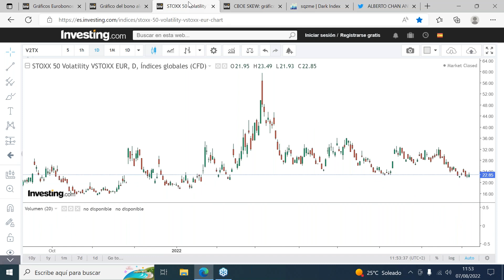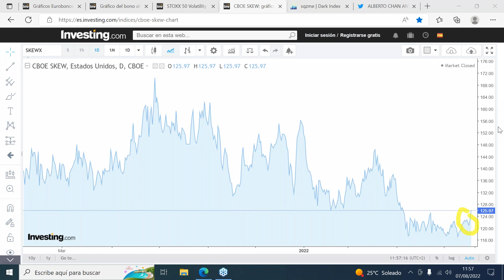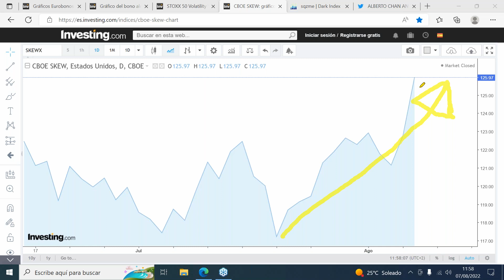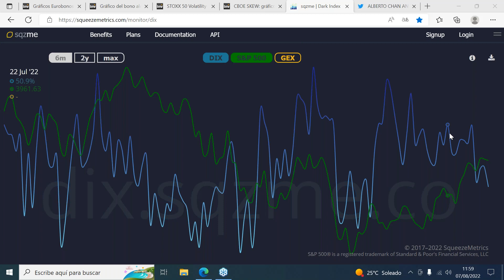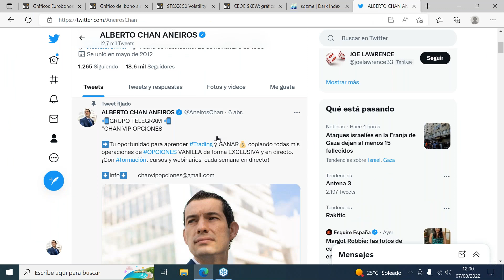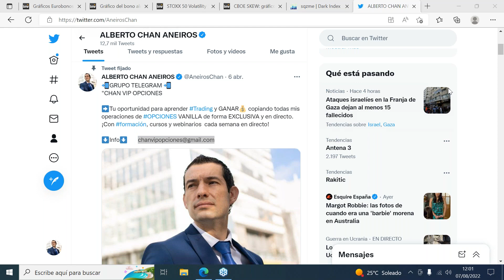LOS MEDIOS DESINFORMAN DE ECONOMIA: ¡LEE ASÍ LOS MERCADOS COMO UN PROFESIONAL!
Libros:
1º GANE DINERO EN BOLSA

2º LAS 10 CLAVES DEL EXITO FINANCIERO

3º EDUCACIÓN FINANCIERA PARA PADRES E HIJOS

4º EMPRENDER CON ÉXITO